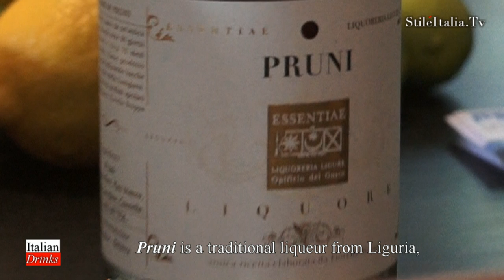"Italian Gentleman" "Chimera" "Sloe Liqueur" "Davide Castelli" Essentiae Lunae "Italian Cocktails"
"Chimera" is an "After Dinner" cocktail realized by "Davide Castelli" with "Pruni" the "Sloe Liqueur", and "Vermentino Grappa, both made by "Essentiae Lunae".
Chimera's Ingredients are:
- "Vermentino" Grappa by "Essentiae Lunae" (2 oz)
- "Pruni" ("Sloe Liqueur) by "Essentiae Lunae" (1 oz.)
- "Liquore Strega" (1 oz.)
- Lemon Peel
- Ice Cubes

"Italian Cocktail", "Italian Drink", "Italian Drink & Cocktail", "Italian Gentleman", "Italian Icons", "Italian Elegance" and "Italian Style" are programs realized by "Danilo della Mura, produced by "Stile Italia Tv" and "Leisury TV".